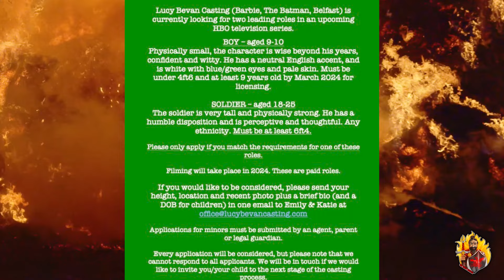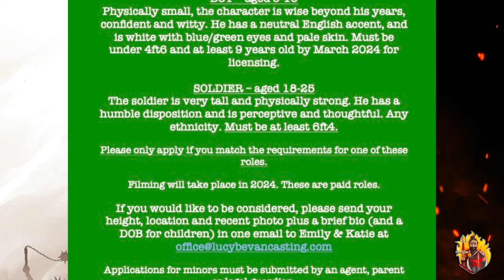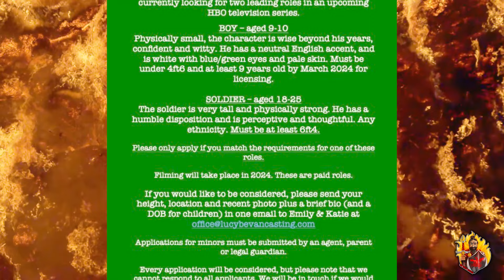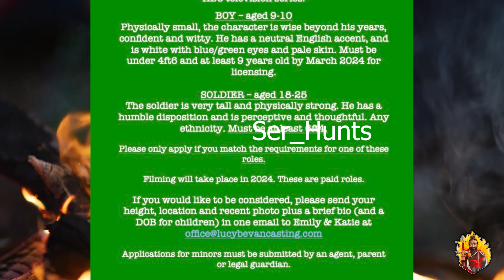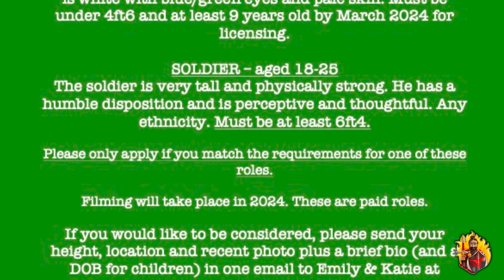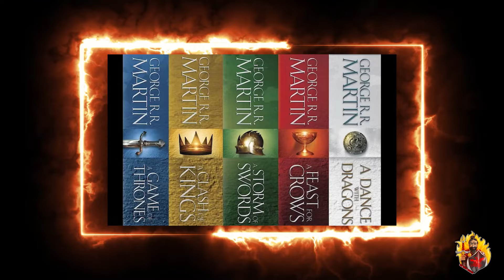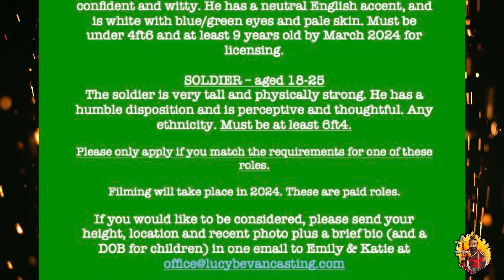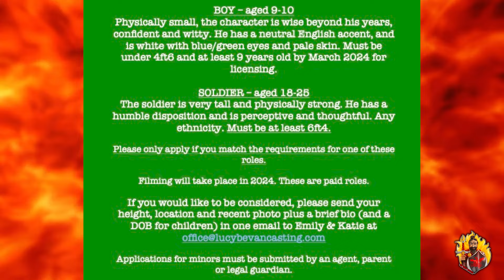LEAKED CASTING! 🤯Dunk & Egg! 🛡️The Hedge Knight Series EXPLAINED!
YES! Yet another ASOIAF SERIES is officially being cast and greenlit and will begin filming soon! I'm talking DUNK & EGG! In this video I discuss a Casting *LEAK* that gives us a description of what Aegon and Duncan will be like in this NEW Series! The first Season will be 6 Episodes at least and it will end with a massive 7 BY 7 trial of SEVEN EPIC showdown! :)) I mention a bunch of LORE stuff in this video so tread carefully if spoilers isn't your niche! *SHALL WE BEGIN?!*

Dragon Knights!🐲🔥🗡️
The North Must Remember, Breanne Johnson, Destiny Phillips, Pebbles83

KINGS GUARD! Members!  Kelly Mother of Chihuahuas, Crystal Love, Mad Jack, Felecia Webster, Kelly, Claudia M, Breanne Johnson, Nicole McDaniel